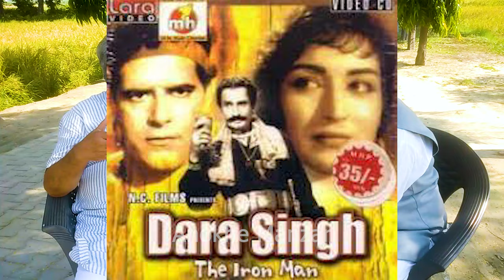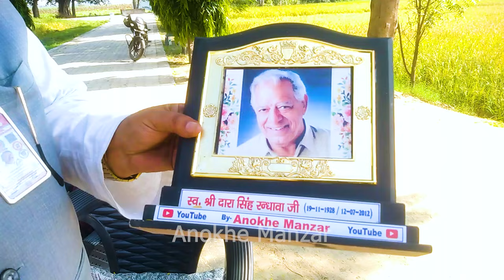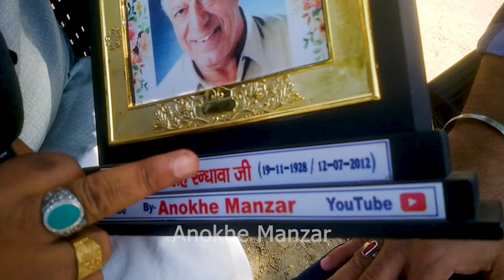दारा सिंह जी का फार्महाउस | Dara Singh Farm House | Meerut | Dara Singh History | Anokhe Manzar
Dara Singh Farm House, Dara Singh House, Dara Singh Pehalwan, Dara Singh Ki Kahani, Dara Singh History